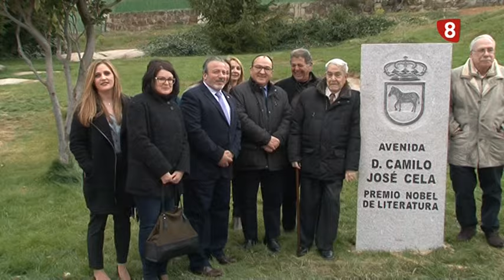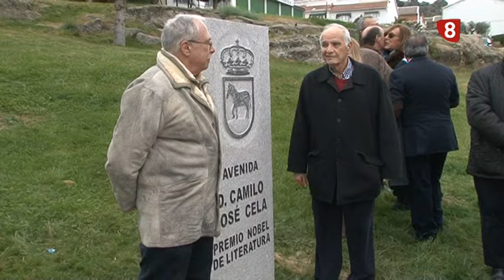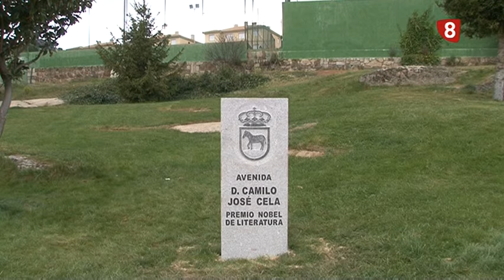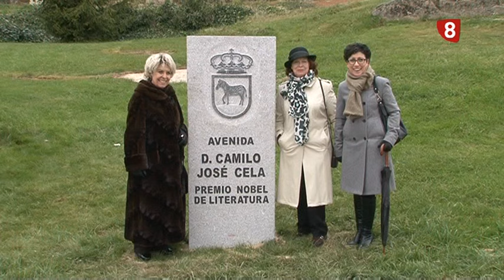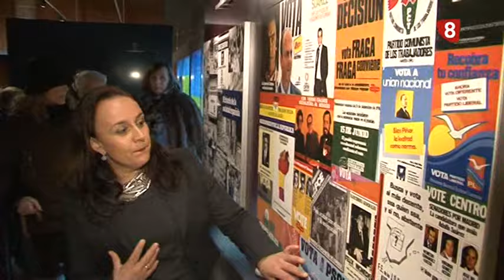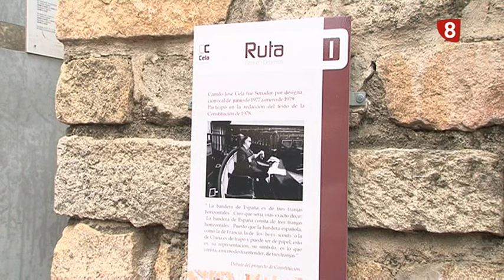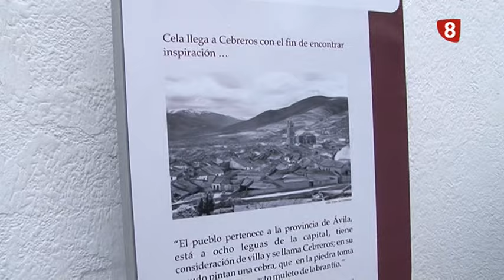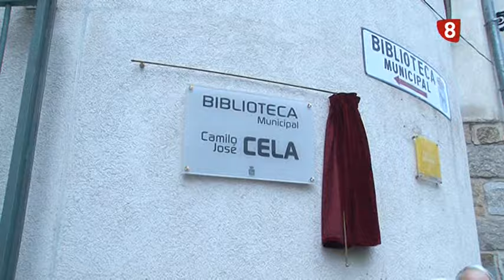HOMENAJE CAMILO JOSÉ CELA CEBREROS 28-3-17